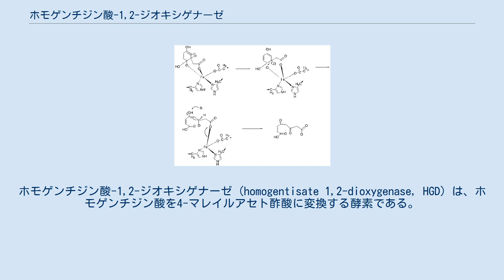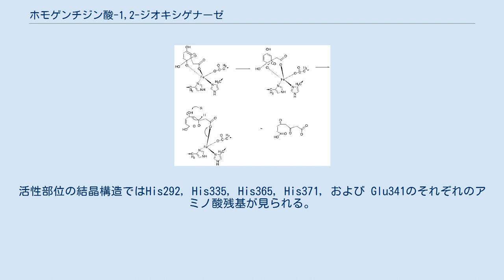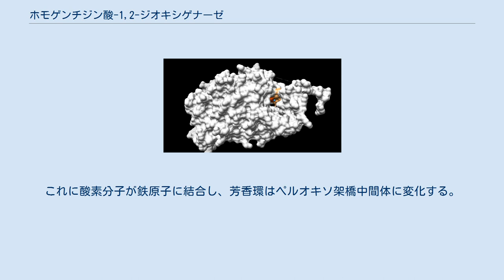ホモゲンチジン酸-1,2-ジオキシゲナーゼ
ホモゲンチジン酸-1,2-ジオキシゲナーゼ (homogentisate 1,2-dioxygenase, HGD) は、ホモゲンチジン酸を4-マレイルアセト酢酸に変換する酵素である。
HGDは芳香環の異化に関連する酵素で、チロシンとフェニルアラニンの分解に特異的であり、それぞれの代謝経路を構成している。
基質であるホモゲンチジン酸も生成物である4-マレイルアセト酢酸も代謝経路に用いられる。
HGDはホモゲンチジン酸の芳香環を開裂させるためにFe2+とO2を必要とする。
 ホモゲンチジン酸-1,2-ジオキシゲナーゼの活性部位はTitusらの研究によりその結晶構造から究明されている。
活性部位の結晶構造ではHis292, His335, His365, His371, および Glu341のそれぞれのアミノ酸残基が見られる。
 HGDの活性部位。
His335, His371, Glu341, および Fe2+原子 ホモゲンチジン酸はFe2+原子を仲介に活性部位のGlu341, His335, および His371の部分に結合する。
ここでHis292は芳香環のヒドロキシル基に結合する。
His365はGlu341に水素結合で結合することによりアミノ酸側鎖が安定する。
 Borowskiらは米国化学会誌においてHGDの反応機構を提唱している。
彼らは反応機構をGAUSSIANとJAGUARのプログラムを用い、DFT法（B3LYP）によって演算を行った。
 ホモゲンチジン酸の芳香環の開裂は多段階からなり、まずFe2+がカルボニル基とオルトフェノール酸素に配位する。
鉄原子はこの他にHis335, His371, および Glu341にも配位している。
これに酸素分子が鉄原子に結合し、芳香環はペルオキソ架橋中間体に変化する。
酸素分子は開裂しエポキシドを形成する。
このエポキシド中間体はラジカル反応により開裂し、六員環は酸化される。